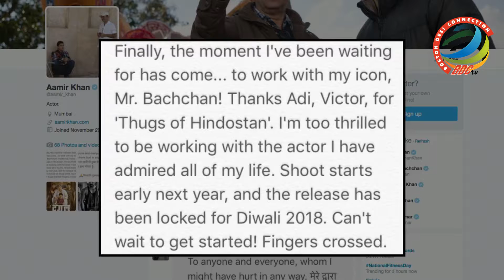Aamir Khan's Never Seen Before Avatar In 'Secret Superstar'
A look of Aamir Khan for film 'Secret Superstar' is going viral on social media. Check out here.